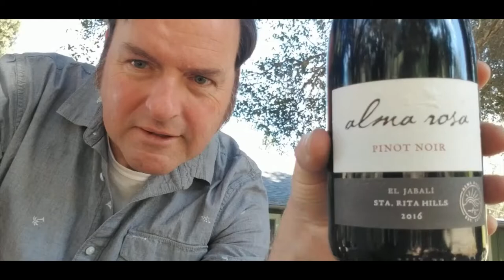EP 86a: THE VARIETAL SHOW Visits Richard Sanford at Alma Rosa Winery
Celebrating the 50th Vintage at Alma Rosa Winery, with California Pinot Noir icon Richard Sanford.  THE VARIETAL SHOW stops in for a chat about this historic location in Santa Barbara County, learning more about Richard's earlier wine ventures and how he discovered this prime location.